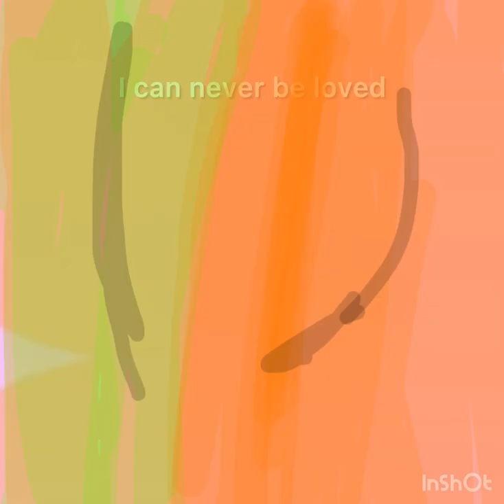Annia can never be loved